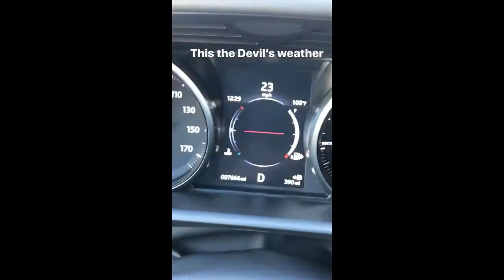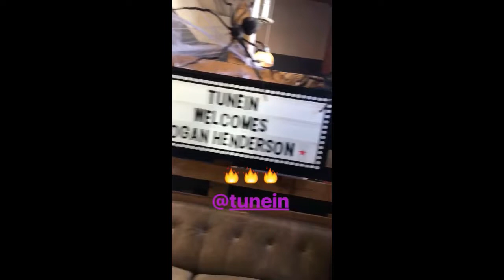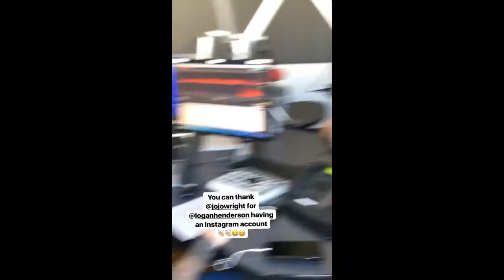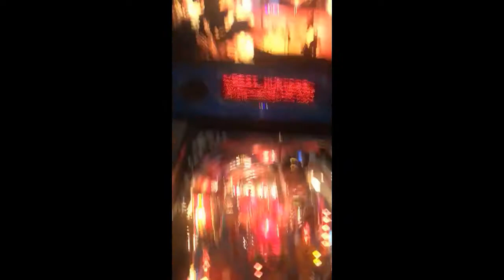Big Time Rush (Instagram Stories) Octubre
Hola chicas/os. Si les gustan más vídeos como estos, por favor denme un like y haré una recopilación de las Ig. Stories del mes de noviembre por si se perdieron una.

Solo soy una chica de 18 años que tiene un canal de Youtube y quiere compartir su trabajo, gustos y experiencias de una inadaptada fangirl subordinada como yo.

Lee mis historias en wattpad:
❤ Wattpad ♡UNTOUCHABLE Fanfic BTR con Logan= ♡UNTOUCHABLE 2 Season Fanfic Logan Henderson ♡ Metamorfosis Azul= ♡ Verdaderas Amigas=